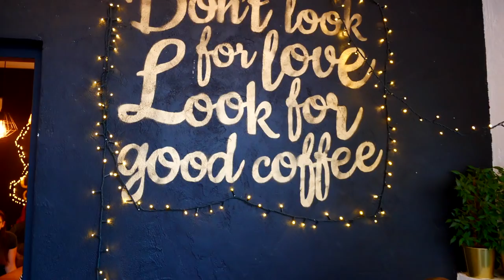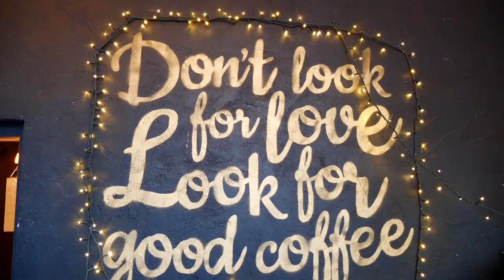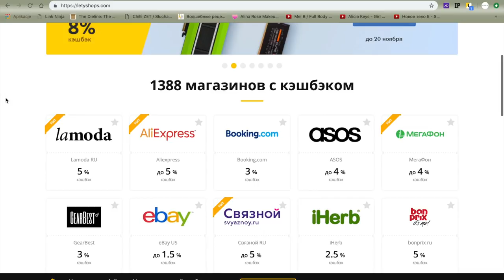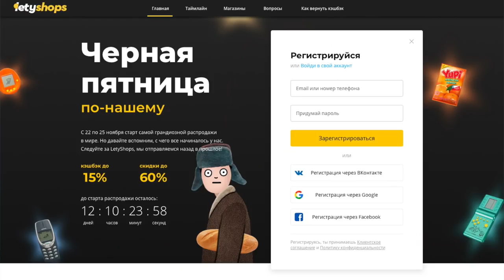ПОКУПКИ С ПРИМЕРКОЙ. Одежда, обувь, аксессуары (MANGO, ASOS, ZARA, MASSIMO DUTTI) [OSIA]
Чёрный плащ из старой коллекции Zara, похожее пальто на Asos или или классическое чёрное классический бежевый и чёрный

СЕРОЕ ПАЛЬТО с утеплителем Minimax.ua, размер 36 С КОДОМ osia будет действовать скидка 5% на весь товар

Ролик создан при поддержке Letyshops.

xoxo
Osia